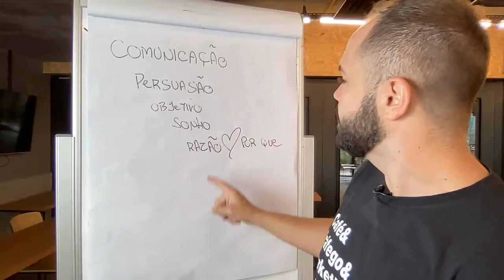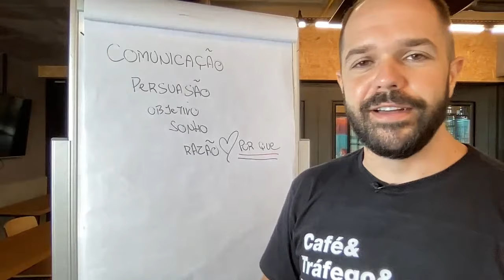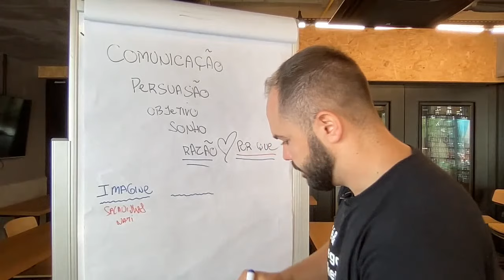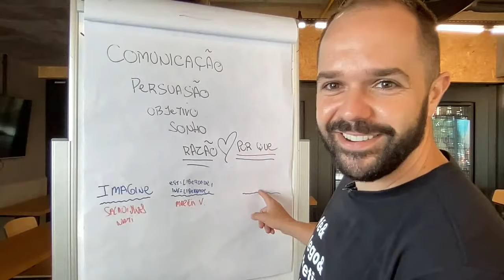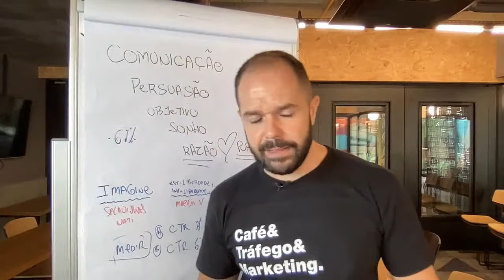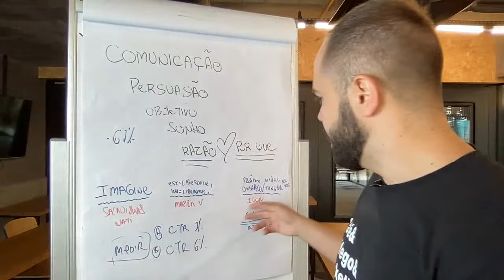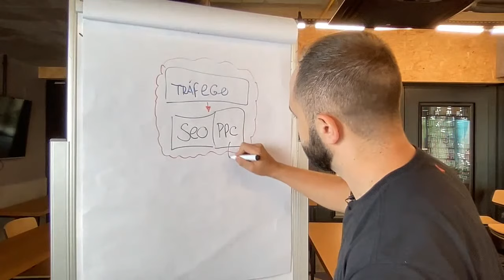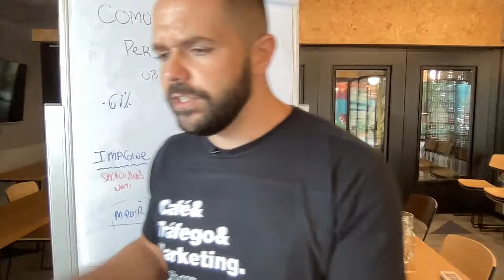Live #6 - O que é Copywriting e as 10 Top Técnicas para Escrever Copys que Vendem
Aprenda o que é Copywriting e conheça as 10 Top Técnicas para Escrever Copys que Vendem.

Entender copywriting para micro e pequenas empresas é essencial para você crescer as suas redes sociais, aumentar as taxas de abertura de emails, aumentar suas conversões de venda e definitivamente: Vender Mais com Copywriting.

0:00​ - O que é CopyWriting
0:01 - Bora pra cima

- Descubra algumas aulas importantes que eu separei para você -